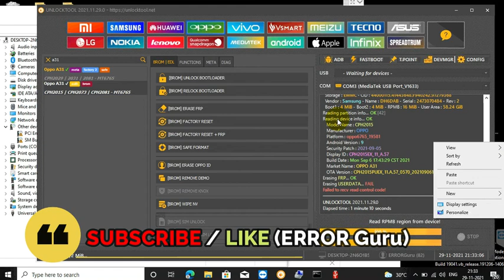OPPO A31 SAFE FORMAT |ERROR Guru (TAMIL)